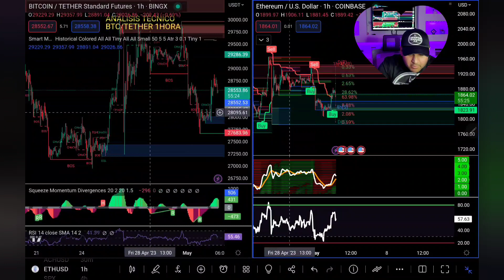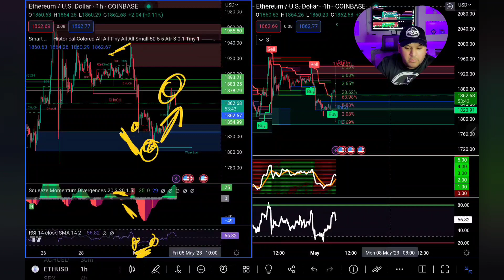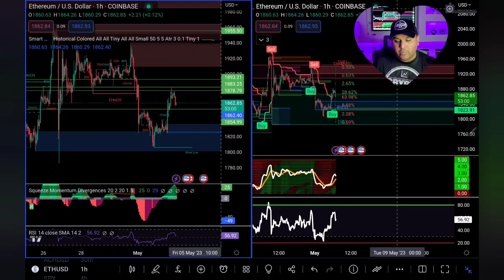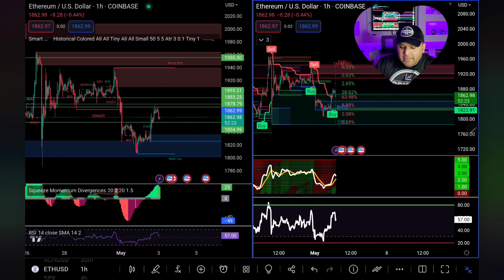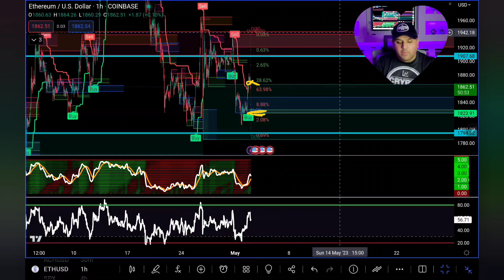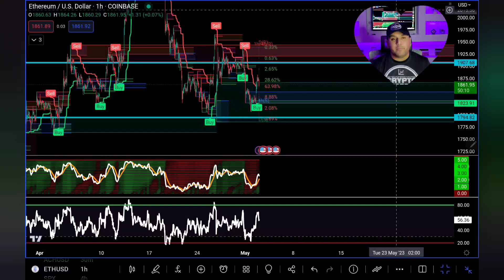Análisis Técnico para Ethereum esto Pasara! 🔥🔥🔥🔥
CRYPTO TRADING 2.0 🛎

Aquí les dejo Todas Nuestras Platafomas Oficiales!

Master Classes Videos
Nuestro Curso a la Venta de Trading

Ebooks Con Videos
Nuestros Libros a la Venta!

Grupo de Telegram Señales en Automático Para Long o Short en BINGX Con la Estrategias de las Bandas Bollinger.

BINGX
Create un Cuenta en BINGX
Bono de Bienvenida si te registras con este enlace!

🛑 Registrate en Tradingview Tendrás muchas herramientas para el análisis tegnico Para Hacer Trading

Registrate en Webull con mi enlace y obtenga acciones GRATIS

Nuestro Blogs Oficial
Puro Contenido Sólido Sobre Trading y Crypto

🛑ADVERTENCIA🛑: Este es un artículo de carácter informativo. Crypto Trading 2.0 es un medio de comunicación, no promociona, respalda ni recomienda ninguna inversión en particular. Vale señalar que las inversiones en criptoactivos no están reguladas en algunos países. Pueden no ser apropiadas para inversores minoristas, pues se podría perder el monto total invertido. Consulte las leyes de su país antes de invertir.